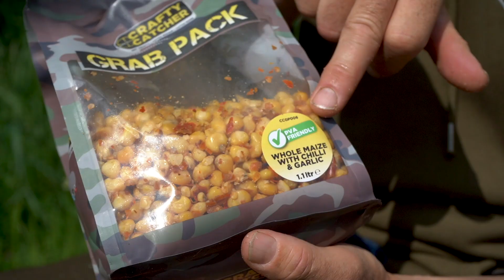Ian Hirst - Session on Stakehill No.5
We join Ian Hirst in session at Stakehill No.5 in Maddleton, Manchester, where Ian puts his particle fishing approach to use with great success!